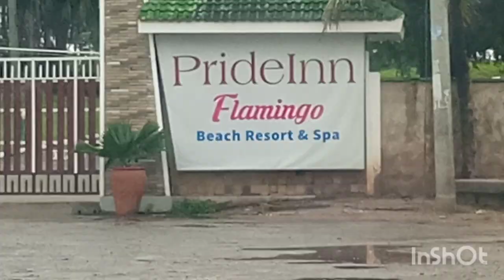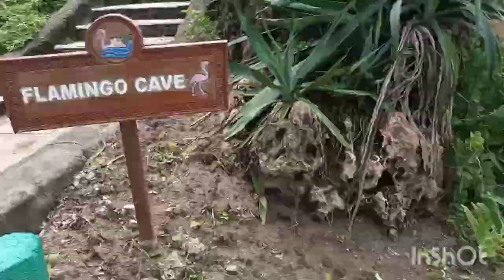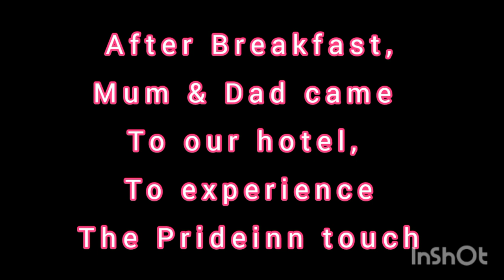TRAVEL VLOG: Surprising Our PARENTS with their first flight, Flamingo Beach Holiday.